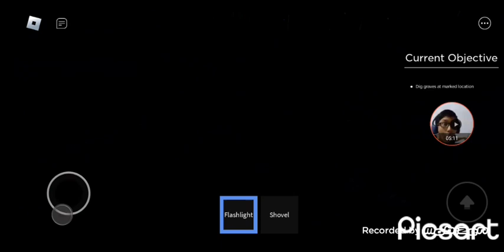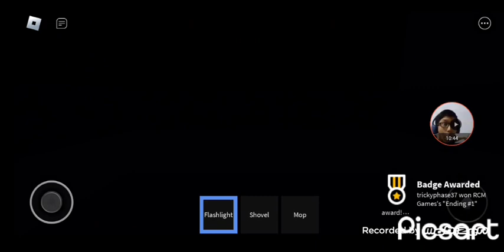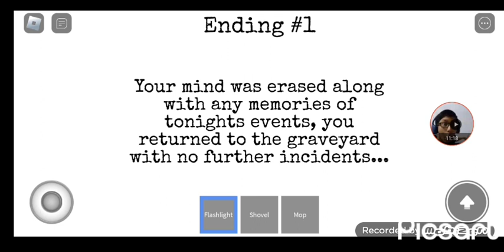The Roblox Graveyard Experience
I play graveyard game in roblox by rcm games